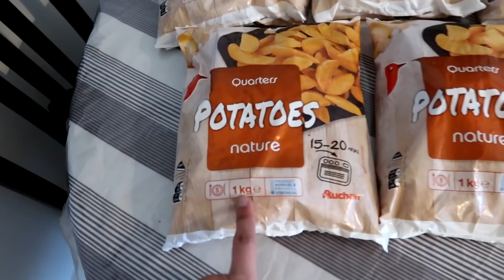DÉFI MANGER 1000 POTATOES !